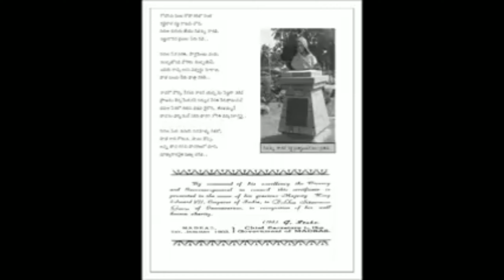Dokka Seethamma Garu...Annapurnamma story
Real story of Dokka Seethamma